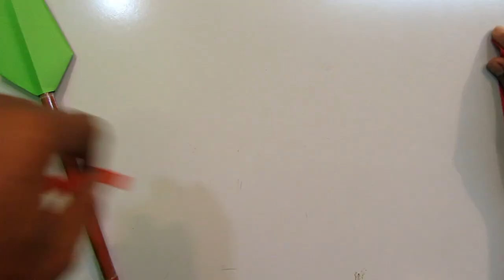How to Make a Paper Spear - Easy tutorials